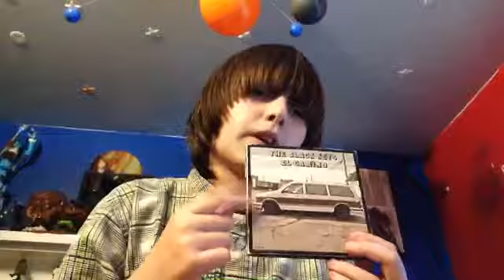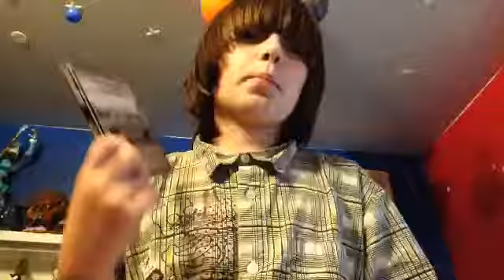Album review #13 the black keys-el Camino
Fav tracks,little black Submarines,lonely boy,gold on the ceiling.

Least favs,Nova baby,money maker,dead and gone,sister,mind eraser.

Final score 2/10 (updated score as for dec 26 2016)